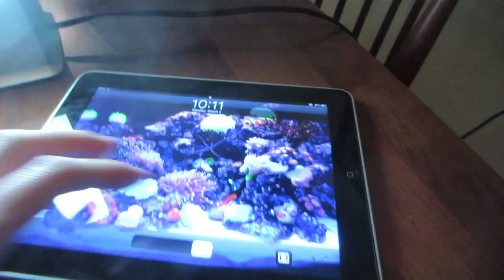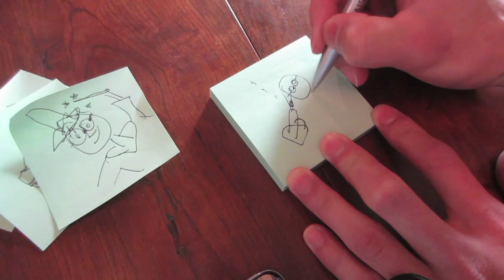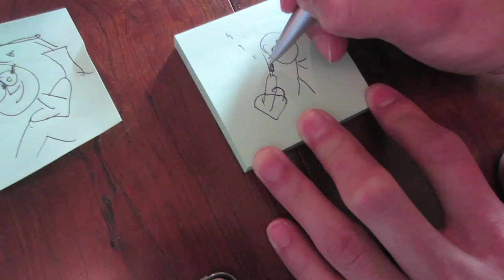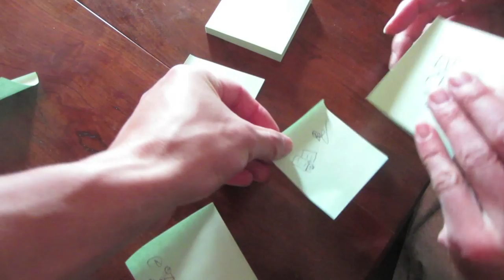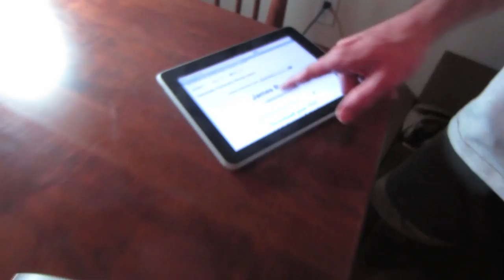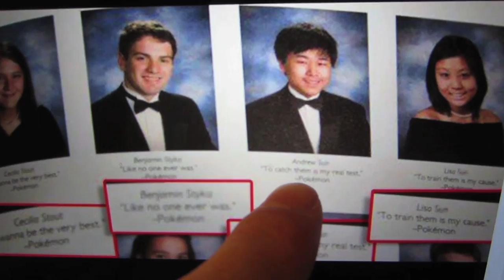MOVIE PICTIONARY GAME - Life After College Vlog: Ep. 180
Features of this Episode:
- I Chuck Deuce hand gesture (it's not a drink!)
- Bentley the Pit Bull Rottweiler Dog (trained to notice the camera turning on)
- Biocube Aquarium Update (Cyano Bacteria)
- Headed to the Aquarium Store to get more Salt Water and a Hermit Crab (too much algae)
- Sneaking up on the dog
- Gym Workout
- Movie Pictionary On Post-Its Game
- Cooking Dinner: Steamed Frech Broccoli (better than frozen), Rice, and Sautéed Hotdogs
- Dog knows how to Heel - I taught him that trick!
- Lowering my IQ by watching the Kardashians on TV
- Roommate's Dinner
- Using the Body Back Buddy to help remove all knots in the back and painful muscles
- I waste So Much Time Memes
- Pokemon memes